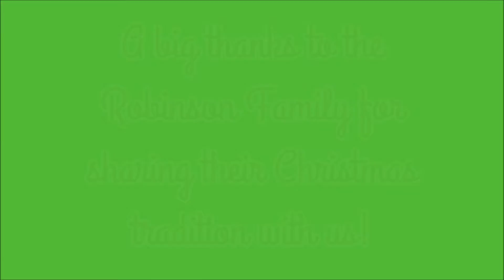Christmas with Stevens Family Farms! 2018 | VLOG #80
In this video the children get invited by a family at church to participate in their tradition of making gingerbread houses! We decide to share part of this Christmas treat with the farm animals. The children sing Christmas carols in a choir at church. Katch gives a memorable performance while over indulging on cookies! We take a trip to the airport in Memphis to pick Matthew's mom up for a Christmas vacation on the farm. We give you a glimpse into our Christmas Eve Dinner and Christmas morning with the kids! Kamryn feeds the scraps from our roasted Christmas turkey to the farm animals. We take you along for our trip to Christmas in Silver Dollar City and finally we take mom back to the airport and give her a big goodbye as she catches her flight back to Florida.